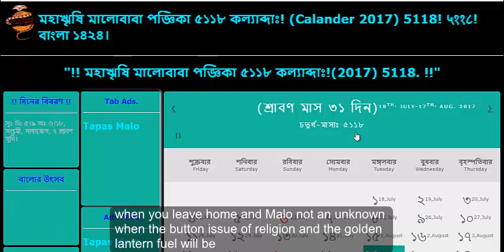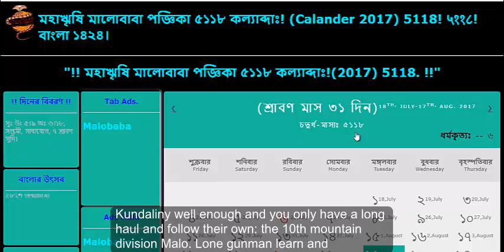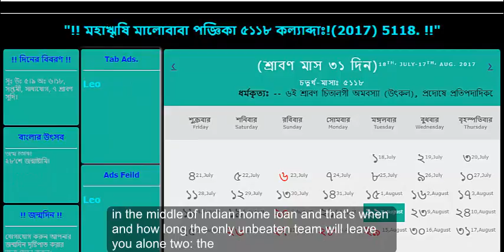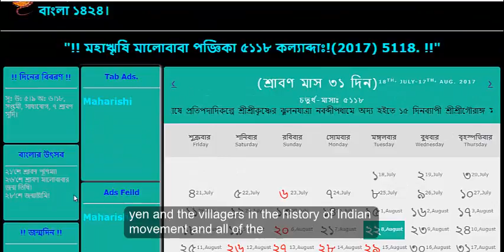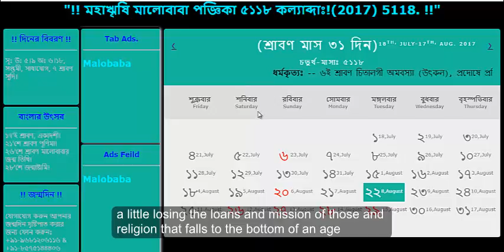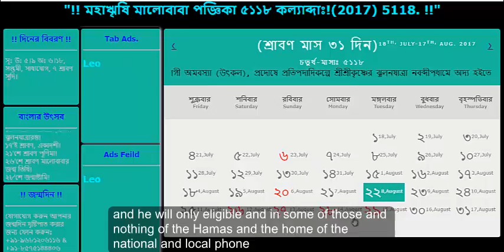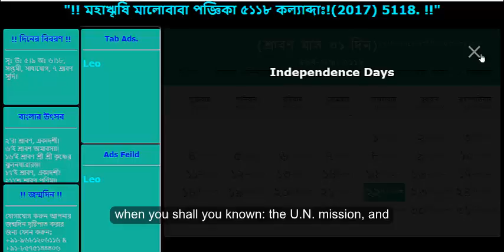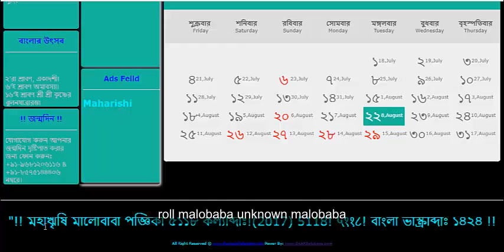calendar 5118 By: Malobaba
মহাৠষি মালোবাবা পজ্ঞিকা ৫১১৮ কল্যাব্দাঃ! (Calander 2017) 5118! ५११८!বাংলা ১৪২৪।